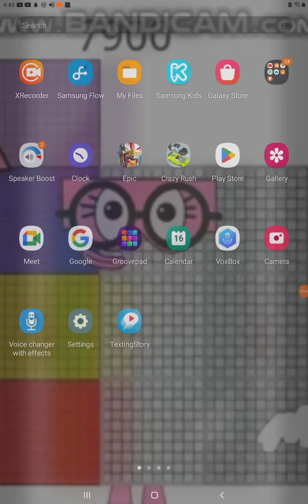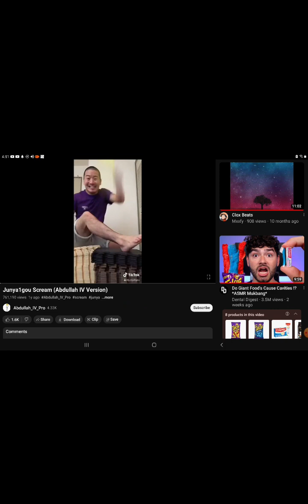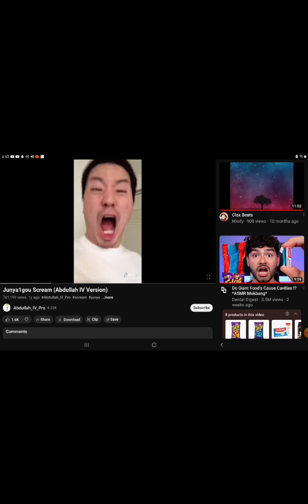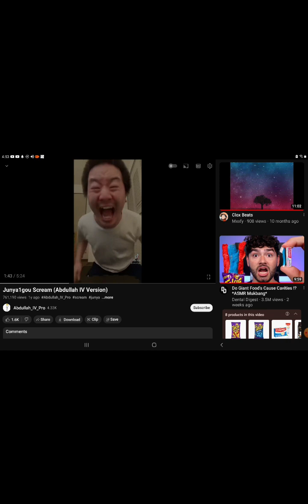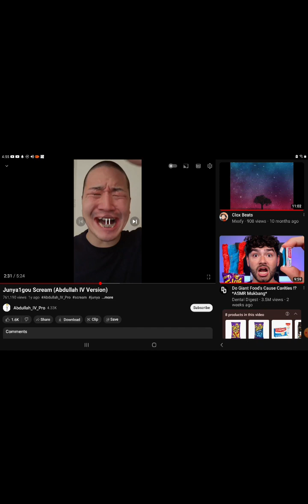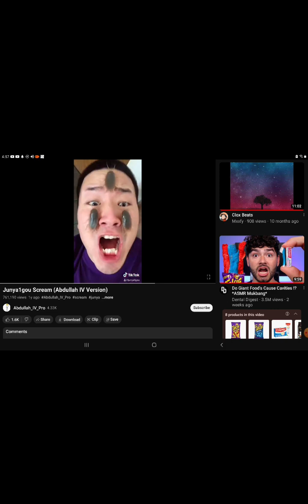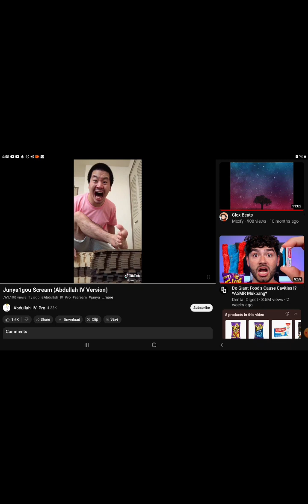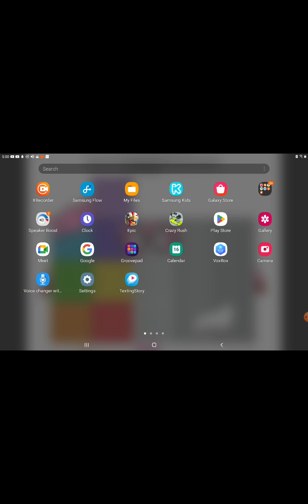first of the junya (junyanox) by junyaex